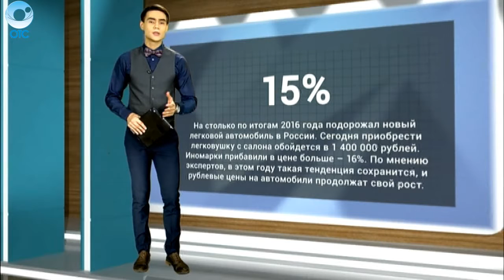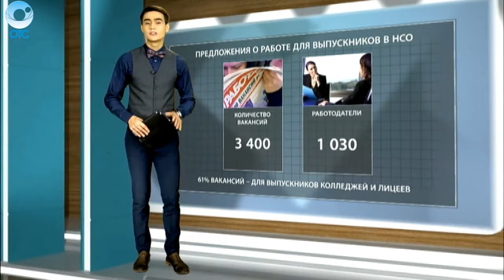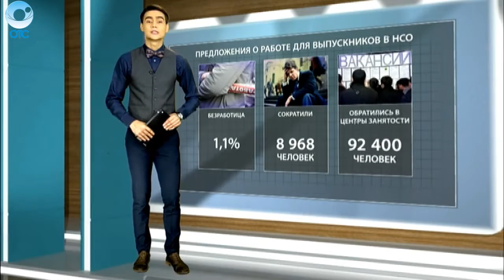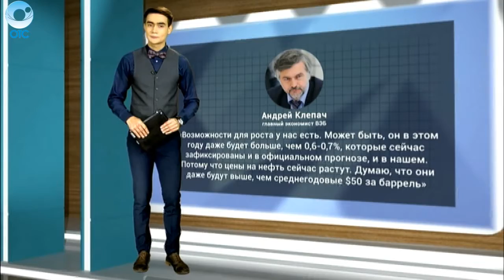ДЕЛОВЫЕ НОВОСТИ: 13 января 2017